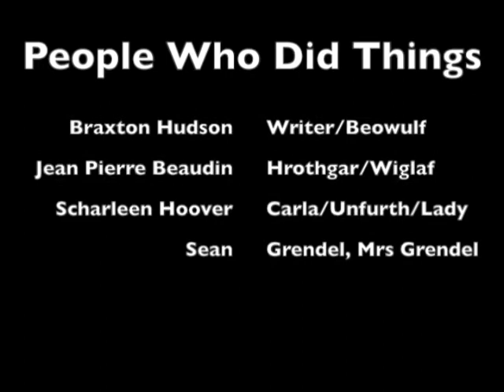Beowulf: A Story of Things Happening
Hwæt. We Gardena    in gear-dagum,
þeodcyninga,     þrym gefrunon,
hu ða æþelingas     ellen fremedon.
A student film by Braxton Hudson.
Styled after schlocky films, it is actually meant to be this bad.